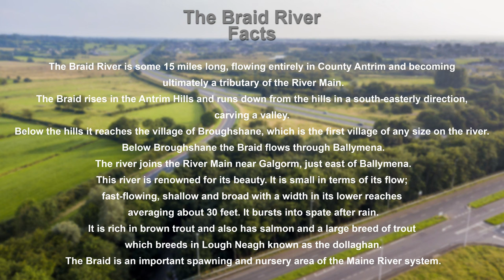Braid River, Broughshane to Tullygarley Ballymena, Pt 4 Ecos to Harryville (4K)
Following the Braid River from Broughshane to Tullygarley Ballymena where it enters the River Main.

Filmed 2021